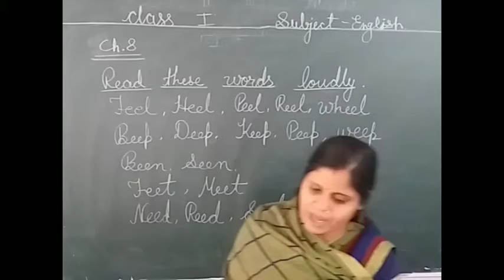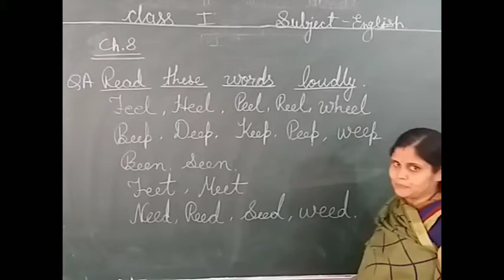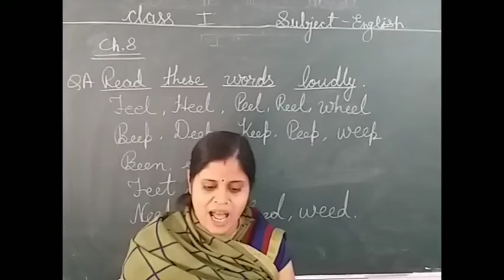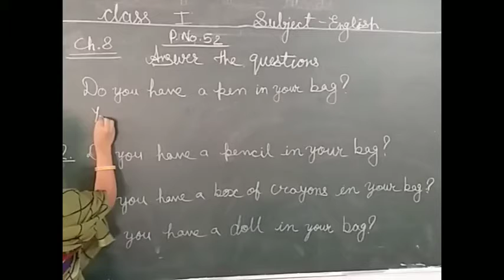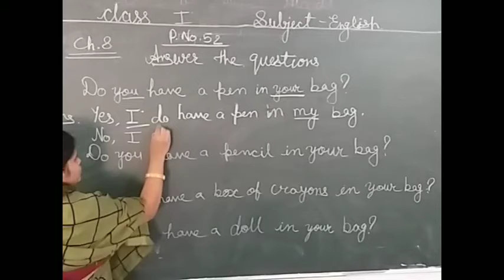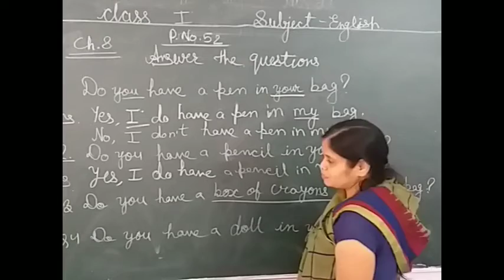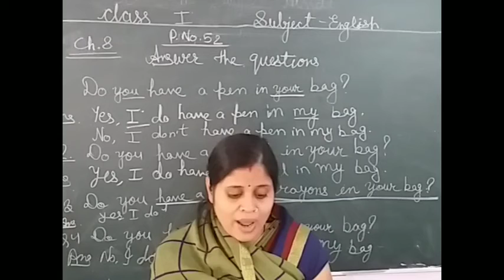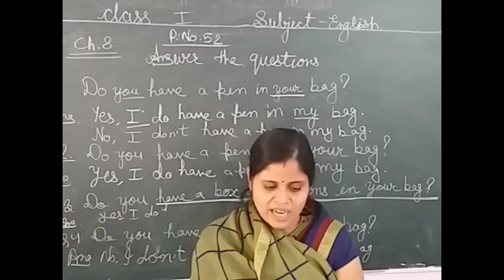ACS, Class-1st,Subject-English,ch.8(part-3)by Meenakshi Sharma